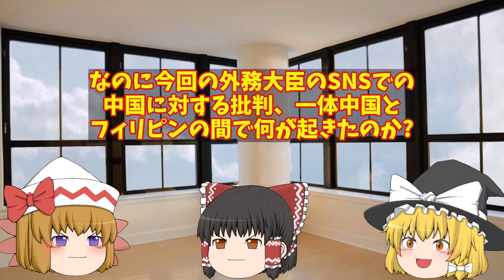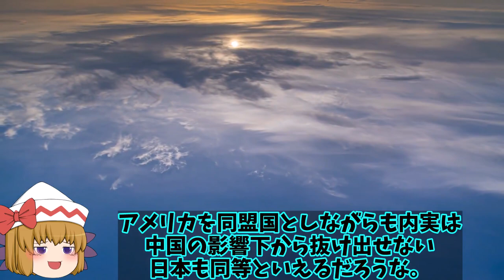比ついに切れる外傷悪態をつく中国船団へ！世界の本音を言ってしまったうせやがれ？【ゆっくり解説・軍事News】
引用・転載「出典：海上自衛隊ホームページ」
引用・転載「出典：航空自衛隊ホームページ」
引用・転載「出典：陸上自衛隊ホームページ」